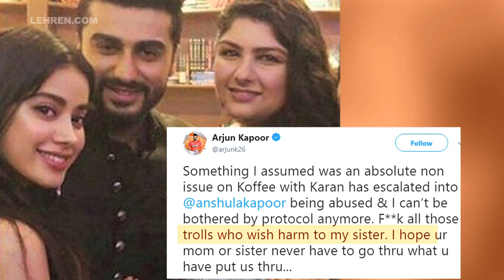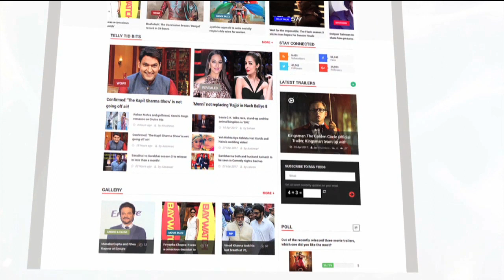Arjun Kapoor Lashes Out On People For Trolling Sister Anshula Kapoor | LehrenTV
Social media trolls can be horrifying experience for anyone. The same happened with Arjun Kapoors sister Anshula Kapoor. However Arjun Kapoor doesn’t believe in entertaining trolls.To know more watch the video.